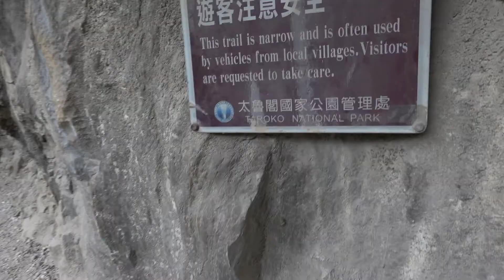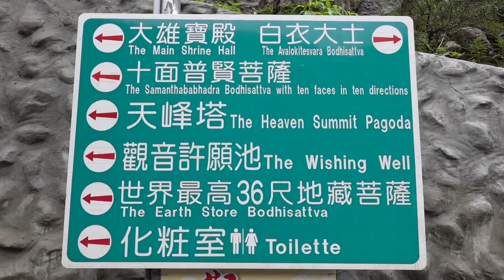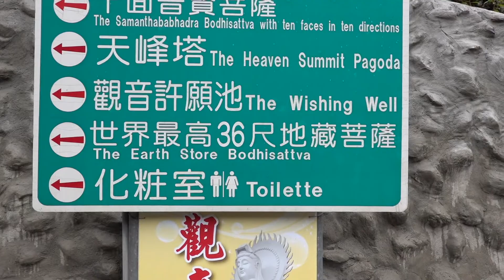Taroko Gorge. Taiwan 2019.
"Remastering" some footy from 2019